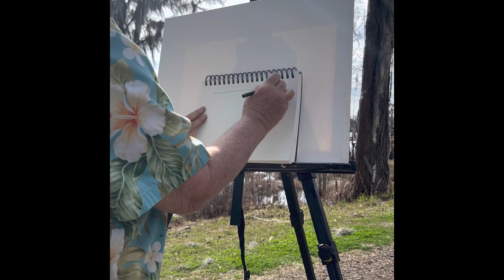Artist Julie Bowland: Painting in Oils at Banks Lake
Plein air painting en plein air (on site) at Banks Lake, Lakeland, Georgia @juliebowland